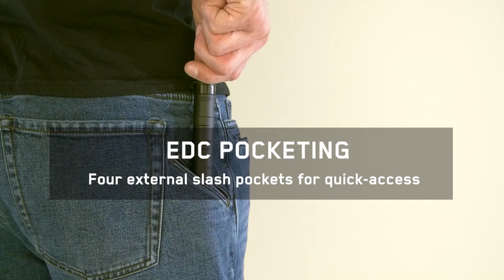Operatus XP Jeans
EDC - EVERYDAY DENIM CHOICE

Lo-vis enough to be your best daily jean, tactical enough to carry a full EDC load-out. Stretch denim chassis with a gusseted crotch and slightly oversized thighs designed with a fit to move with the operator through the myriad of combat postures and evolutions with comfort. The dual-puller zipper ensures you can conduct men's drainage operations without having to de-militarize your waistline. The Operatus™ XP Denim Jean includes four external slash pockets allowing for instant access to your equipment: blades, flashlight, or pistol & rifle magazines. Available in Blue or Nightfjall.

NOTE: Our Operatus XP Pants run one size large in the waist. We recommend ordering one waist size smaller than you usually wear if not intending to carry IWB.

- Attackposture™ fit
- 12oz Stretch denim chassis
- Slightly oversized thighs for increased mobility
- Four external slash pockets for quick-access EDC
- Crotch gusset to eliminate saddle pinch
- Seven belt loops
- Double zip front fly for access with a gun belt
- U.S. veteran designed & developed
- 1-year workmanship & materials warranty